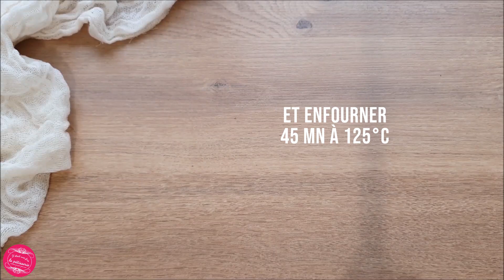🍫 FONDANT BAULOIS AU CHOCOLAT : Recette irrésistible !🍫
Le gâteau au chocolat le plus fondant de la terre : le fondant baulois ! Une recette ultra-gourmande et facile à préparer. ❤ Déroule la barre d'info pour les ingrédients et le matériel ❤

*LE MATÉRIEL DE PÂTISSERIE INDISPENSABLE QUE J'UTILISE DANS MES RECETTES*

🍫 Ou fouet électrique
🍫 Moule à charnière 20 cm

Ingrédients pour un fondant baulois de 8 personnes environ :
• 145 g de beurre (demi-sel de préférence)
• 110 g de chocolat noir (75%)
• 40 g de chocolat au lait
• 4 oeufs
• 1 pincée de fleur de sel
• 110 g de cassonade (j'ai diminué par rapport à la vidéo, c'est mieux un peu moins sucré)
• 40 g de sucre de canne complet (idem)
• 25 g de farine
• Bombe graissante pour le moule
Préchauffer le four à 200°C, puis baissez la température à 125+C et enfournez 45 minutes.